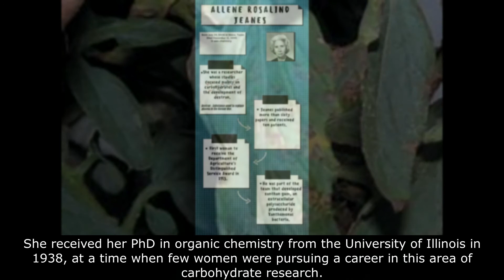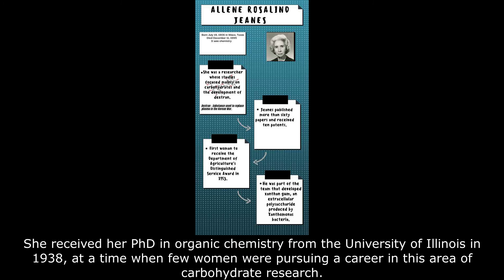eTwining: Science, is it all true? Allene Rosalino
Nuestro alumna de 2º ESO, Andrea García,  nos presenta dentro del proyecto eTwining, Science, is it all true?  a la científica Allene Rosalino.
Resultado del trabajo con motivo de la celebración del 11F, Día de la Mujer y la Niña en la Ciencia